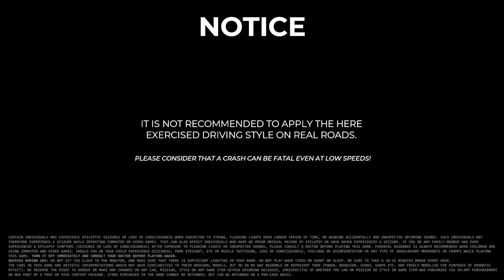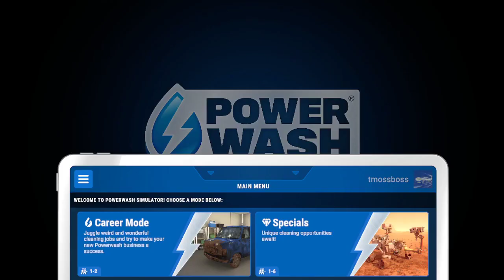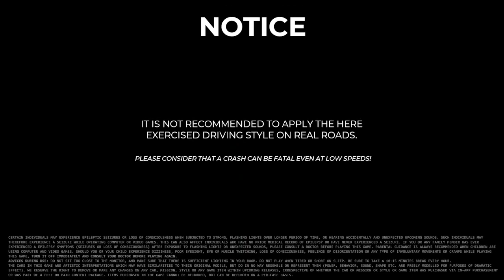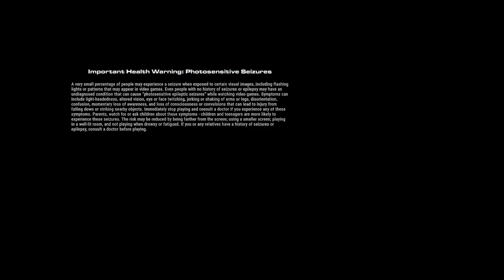58 MINUTES OF POWERWASH SIMULATOR AND GRID LEGENDS!! (Twitch Stream)